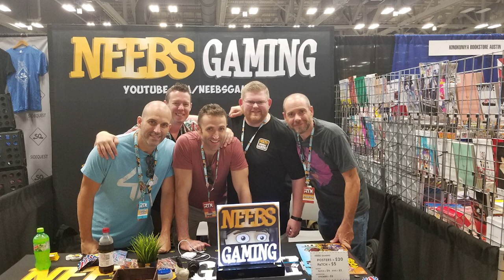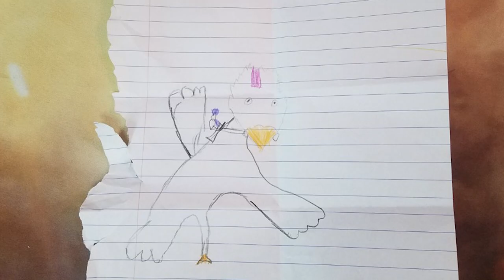Put on your Pants! - Neebscast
We had the pleasure of going to RTX in Austin Texas and it was AWESOME!  We got to meet so many members of the Neebs Gaming family.  We have fun and stupid stories about being bottom naked and what not:)  We hope you enjoy!

WE ARE STILL WAITING ON SPOTIFY APPROVAL